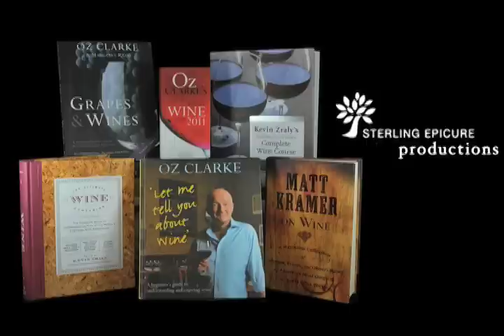Oz Clarke's Let Me Tell You About Syrah. ((Full Version Part 2))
Join Oz Clarke, Matt Kramer, and Kevin Zraly as they talk about Syrah.

Grab a glass of your favorite Syrah and enjoy the ultimate Conversation on Wine.

Check out Oz Clarke's new book, Oz Clarke's Let Me Tell You About Wine